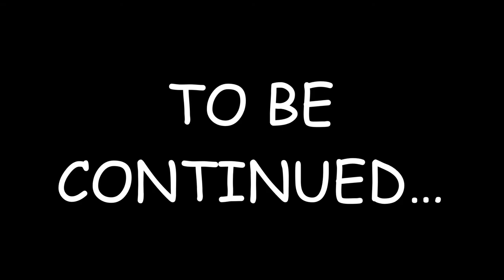Isabella And Daniel Quest For Underwater Trunk S1|E1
So This Is A Cartoon With Language(s) (USA France Korean Japan)